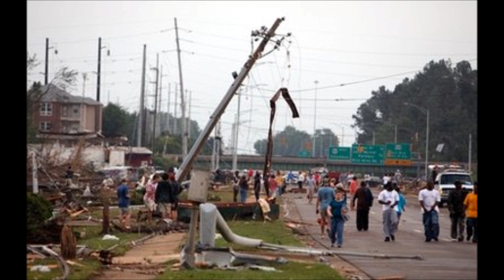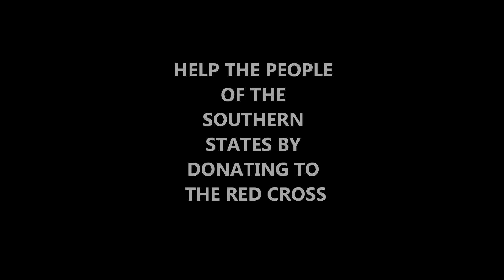Help The South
The Southern States have been hit hard by devestating tornadoes and even flooding. This has been called the worst outbreak of tornadoes since 1974.

 Song Iridescent by Linkin Park